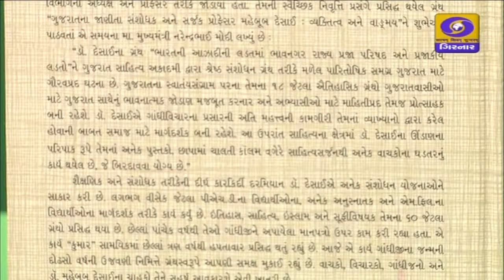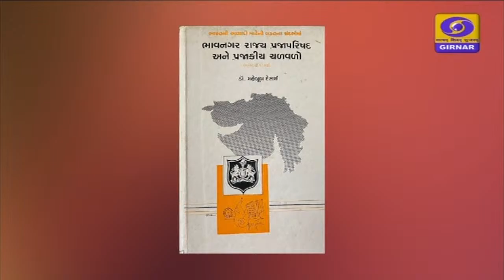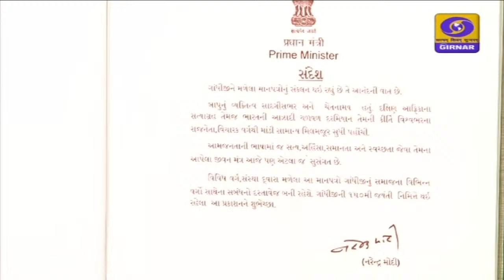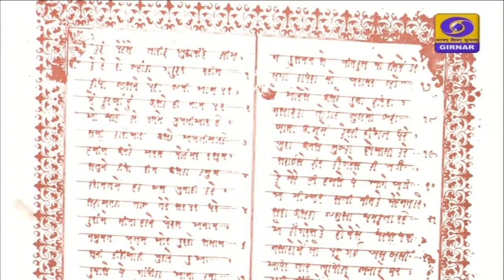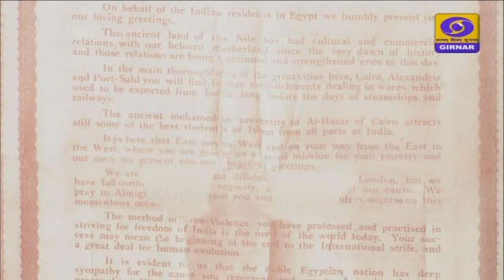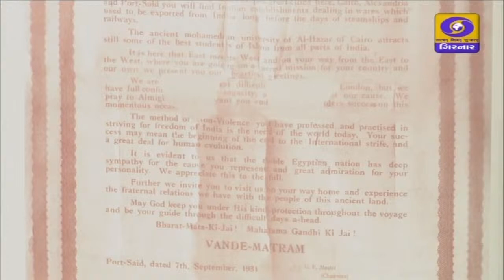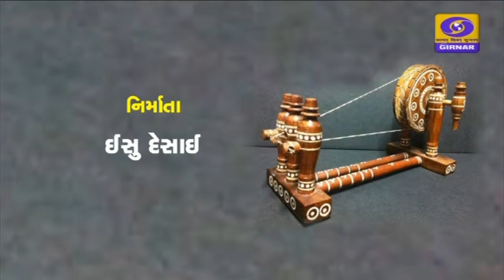Pustak Parichay || Special Program on Gandhi Jayanti